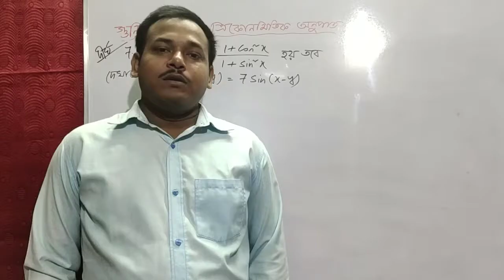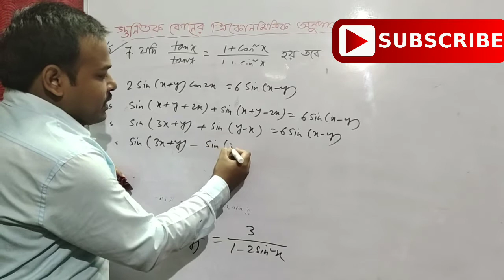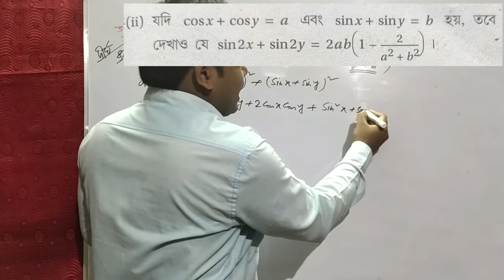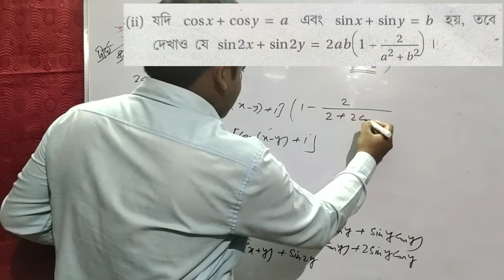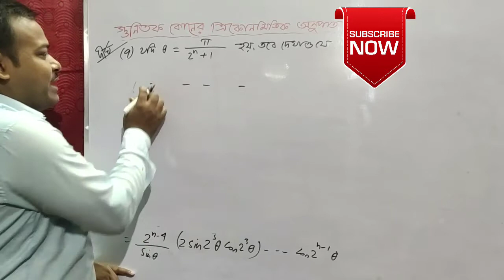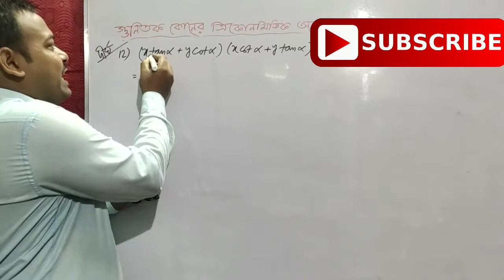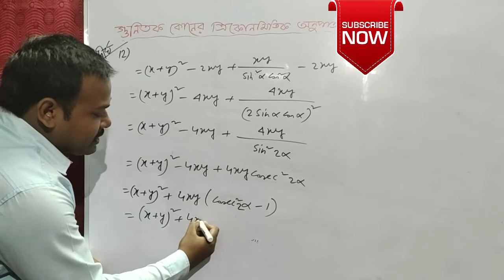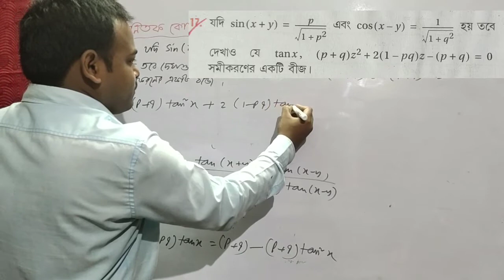গুণিতক কোণের ত্রিকোণমিতিক অনুপাত/ trigonometric ratios of multiple angles/গুণিতক কোণ/multiple angles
Theory and concept,
সৌরেন্দ্রনাথ দে এর বই এর সমাধান,
দীর্ঘ‍ উত্তরধর্মী এর 7 নং দাগ থেক17 নং দাগ পর্যন্ত,
part 4

.ধন‍্যবাদ.

গুণিতক কোণের ত্রিকোণমিতিক অনুপাত,
ত্রিকোণমিতি,
গুনিতক কোণ,
গুণিতক কোণ,
সৌরেন্দ্রনাথ দে গণিত বয়ের সমাধান,
একাদশ শ্রেণীর গণিত,
গণিত,
একাদশ শ্রেণীর অঙ্ক,
thikonamithi,
trigonometry,
trigonometry class 11,
trigonometric ratios,
trigonometric formulas,
trigonometric identities,
trigonometry table trick,
trigonometry tricks,
trigonometry table hand tricksolving trigonometric equations with multiple angles,
multiple angles,
multiple,
angles,
trigonometric equations with multiple angles,
multiple angle,
with multiple angles,
equations with multiple angles,
multiple angle formulas,
angle,
how to edit multiple camera angles,
multiple angle trig equations,
trigonometry multiple angles questions,
solve trigonometric equations with multiple angles,